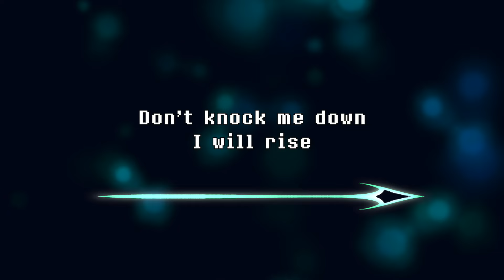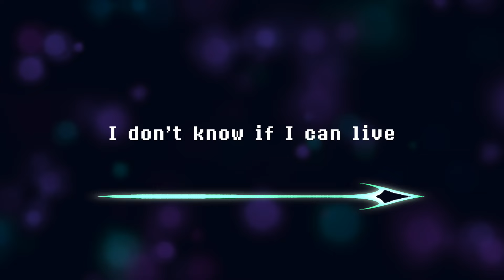Battle Against A True Hero - Undertale (Original Lyrics) - THANKS FOR 5K SUBS!!!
Sorry for the wait, everybody! Next will be Lifelight, like I promised ten bajillion trillion years ago. Hope you're all staying safe. Since I'm home again I may start streaming, so keep them eyes peeled~

Edit: me and my one ear are terrible at mixing which is why the last one was so quiet, here's the fixed version!

-Ori